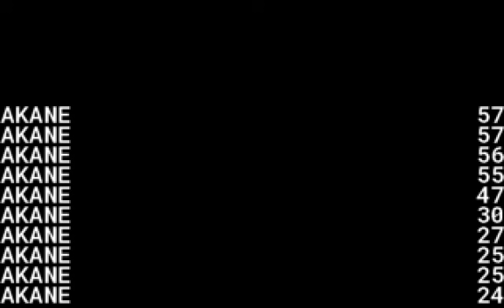「AKANEWAY」 プレイ動画2(SCORE: 57)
「AKANEWAY」はBhaskaraさんが制作した茜ちゃんが車に轢かれない様に道路を横断するゲームです。
でダウンロードできます。